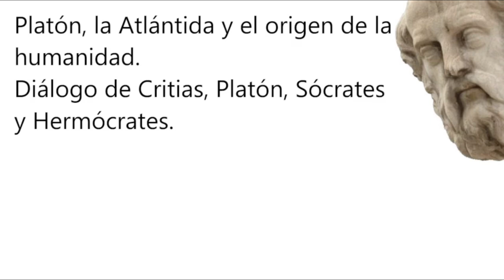🔴 La Atlántida y el origen de la humanidad. Texto de Solón. Capítulo 10.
Texto de Solón donde relata una conversación mantenida con Sonchís, sacerdote de la ciudad egipcia de Sais. Sobre el origen de la humanidad y la Atlántida. Este texto fue transcrito por Platón y lo re tituló Platón, la Atlántida y el origen de la humanidad. Ese relato se detalla en este audio libro.
Audio libro del texto de Platón y de un texto más completo que Critias entrega a Sócrates, donde se relatan características de la Atlántida y que se encuentran en el yacimiento de dicha nación. Nación, capital y gentilicio extraviadas a lo largo de la historia y recuperadas en esta investigación, que aparecen en un escrito del antiguo testamento, haciendo referencia al nombre de la nación, extraviado a lo largo de la historia y que en el próximo video haré una lectura como esta, dando a conocer el escrito en cuestión. Que a mi forma de ver, es la continuación del escrito de Solón, al encontrarse en este escrito, el nombre de la nación y encontrarse muchas características relatadas en el escrito en el mismo yacimiento, tantas son las similitudes del yacimiento y el escrito, que no me queda ninguna duda de que es la continuación del escrito de Solón. Estos dos escritos, no dejan ninguna duda de que el yacimiento que voy a presentar es el de la Atlántida.

Atlántida, así la descubrí.
Atlántida, no es un mito, es una realidad.
Presentación por capítulos del descubrimiento del yacimiento de la Atlántida. Una investigación relatada por capítulos desde el principio, para entender el mar Mediterráneo, el mar Caspio y el mar Muerto como valles fértiles. Por lo tanto, el nivel del océano Atlántico, a causa de la ley física de los vasos comunicantes, no podría ser el mismo que ahora. Lo que cambia el lugar de búsqueda del yacimiento de la Atlántida, de las profundidades a la tierra. La investigación está basada en el texto de Solón y transcrito por Platón, titulado la Atlántida y el origen de la humanidad y en el texto de Ezequiel, de las profecías contra las naciones, en lo referente a la nación de Tiro. Todas las características relatadas en los dos textos antiguos, se encuentran, una por una, en este yacimiento. Lo cual indica que es el yacimiento de la Atlántida.
Con subtítulos en 30 idiomas.